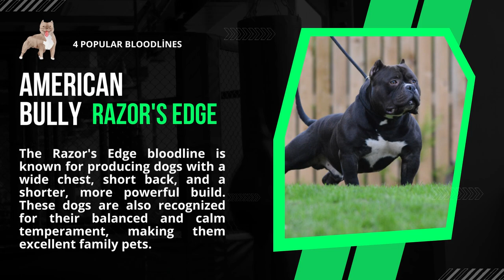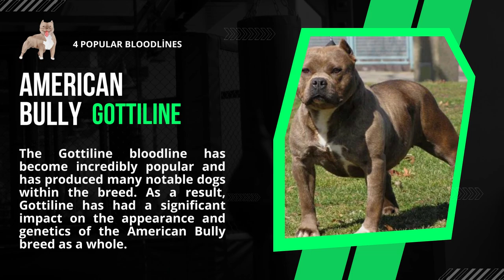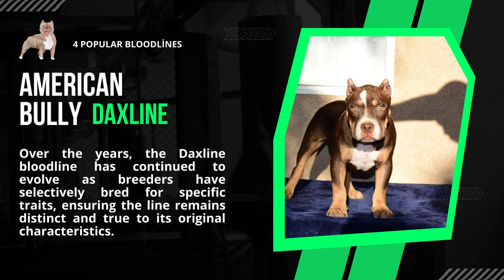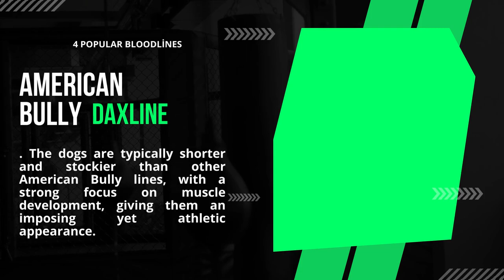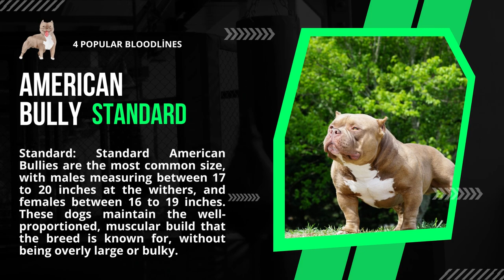American Bully Bloodlines: Razor's Edge, Gottiline, Remyline, Daxline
The American Bully breed is a fascinating and diverse group of dogs that have been selectively bred for specific traits and appearances. Originating in the United States in the early 1990s, the breed was developed by crossing various breeds such as the American Staffordshire Terrier, American Pit Bull Terrier, and the American Bulldog, among others. The breeders aimed to create a more muscular, stocky, and powerful dog with a loyal and friendly temperament. Today, the American Bully breed is known for its distinct physical appearance, which includes a wide chest, thick neck, muscular legs, and a short, stocky body.

Razor's Edge: The Razor's Edge bloodline was founded in the mid-1990s by Dave Wilson and Carlos Barksdale. They started by breeding American Pit Bull Terriers and later incorporated other breeds, such as the American Staffordshire Terrier and the American Bulldog, to create their vision of the perfect American Bully.

Gottiline: The Gottiline bloodline was established in 1997 by Richard Barajas. It originated with a famous American Bully named "Gottiline's Romeo," who was also known as 21 Blackjack.

Remyline: The Remyline bloodline was founded in 2002 by Fabian Chichester. Its origin can be traced back to a famous American Bully named Remy Martin, who was known for his impressive size, broad head, and pronounced cheeks.

Daxline: The Daxline bloodline initially began as a branch of the Gottiline bloodline but later evolved into its own unique line. The bloodline's roots can be traced back to a famous American Bully named "Dax," who was produced by Ed Shepherd. Daxline dogs are known for their short, powerful builds, wide heads, and muscular bodies.